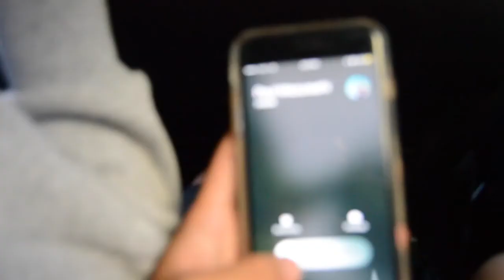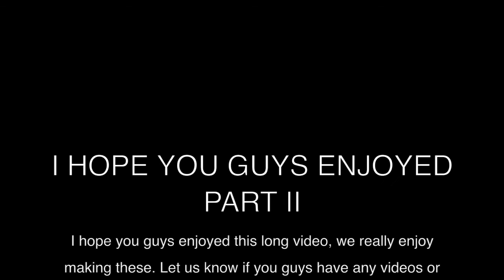The Beach House Part 2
I DO NOT OWN OR TAKE CREDIT FOR ANY OF THE MUSIC USED. Simply used for the fun of the video.